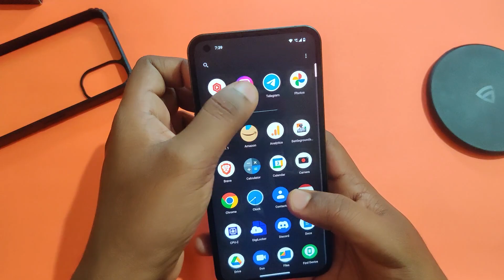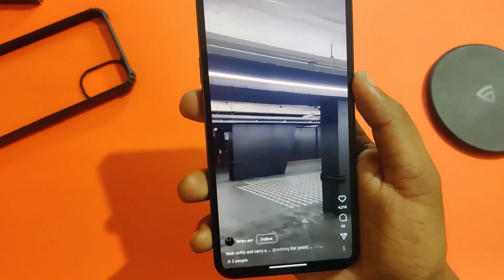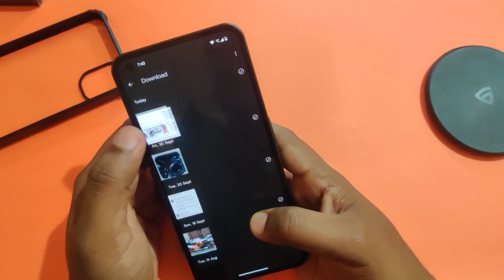Nothing Ear (Stick) Complete Design Revealed before Launch | Nothing TWS Earbuds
Hey guys, I have shown you complete design of Nothing Ear (stick) before launch in this video.

Nothing OS 1.1.4 Hotfix Update out for Nothing Phone (1) - Fixes Night Light bug and many issues